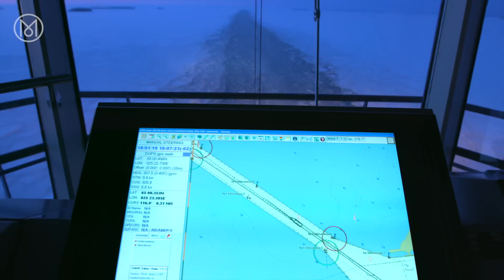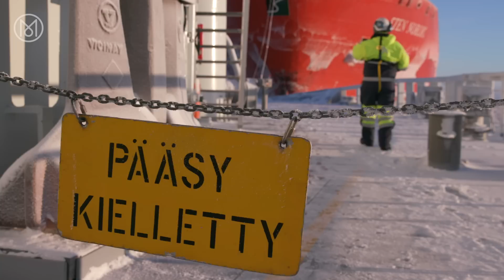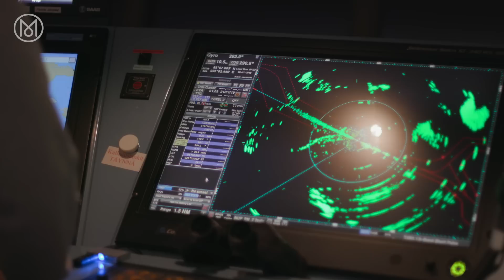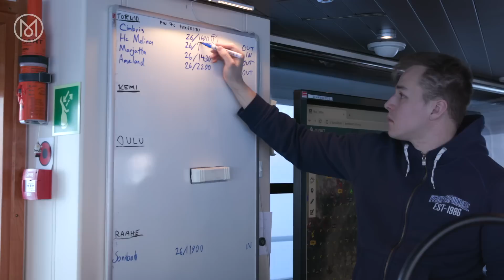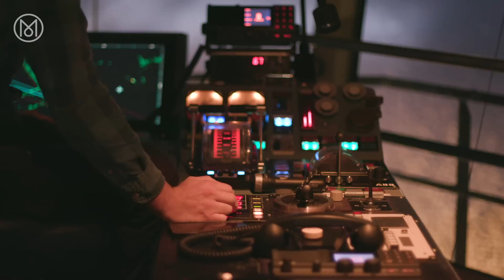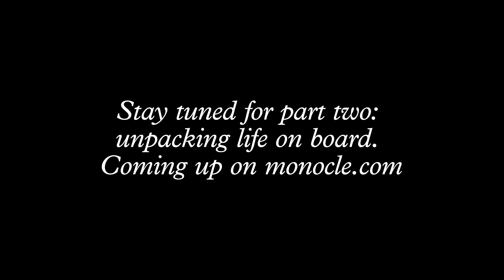Icebreakers: rescue know-how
Finland has obvious natural advantages that have helped it become an icebreaking powerhouse but the country’s dominance in the field is startling. We travel to the Bay of Bothnia to bear witness to the beginning of the icebreaking season.